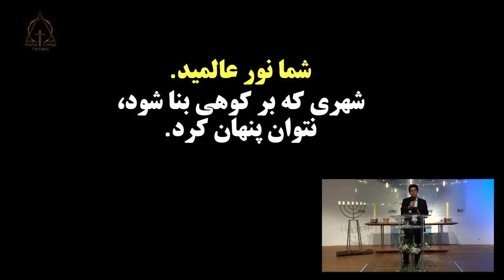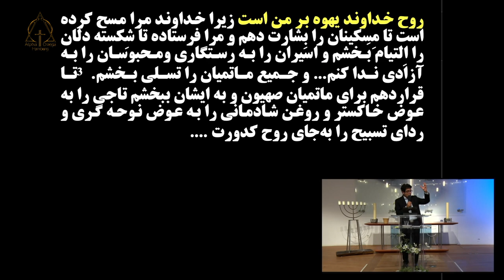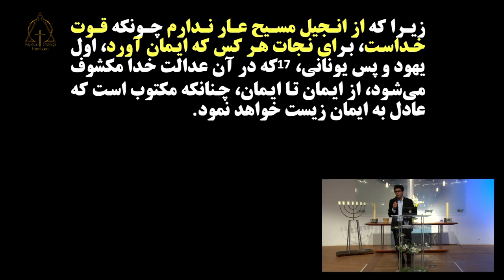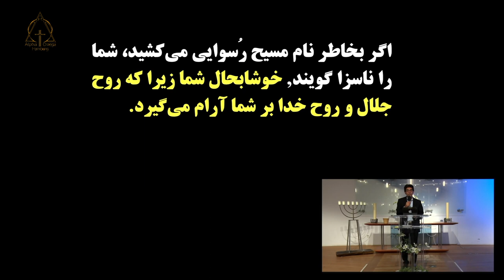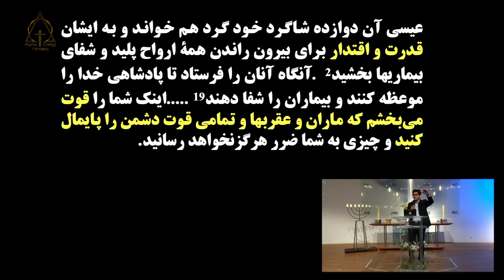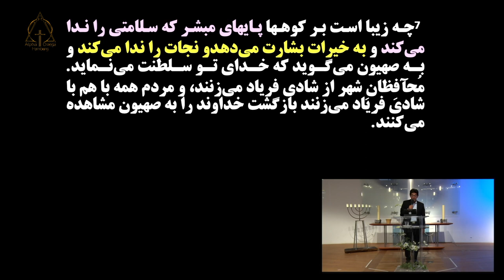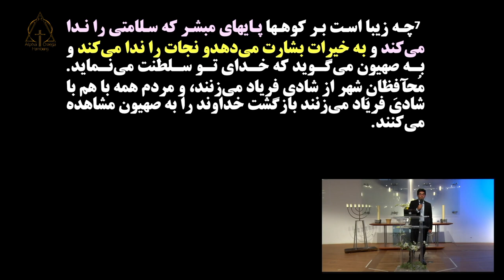پاستور آلبرت بابایان از انجیل مسيح عار ندارم ۲۰۲۳_۰۷_۲۳